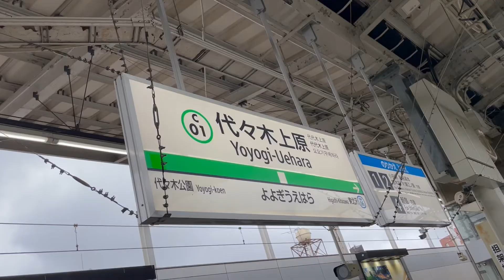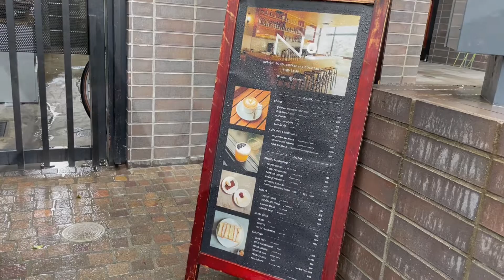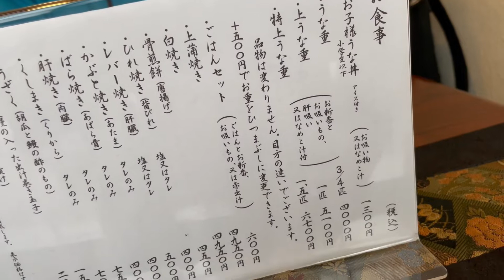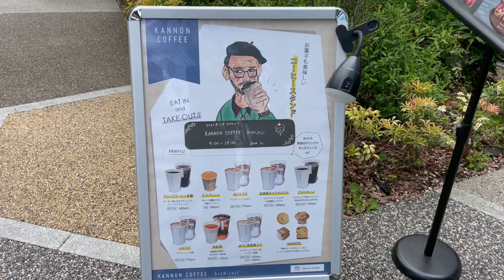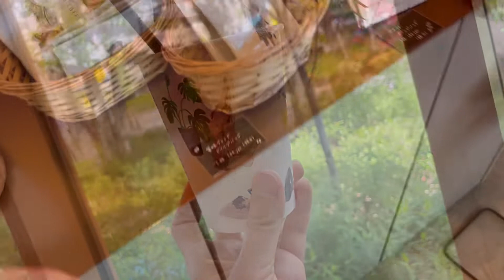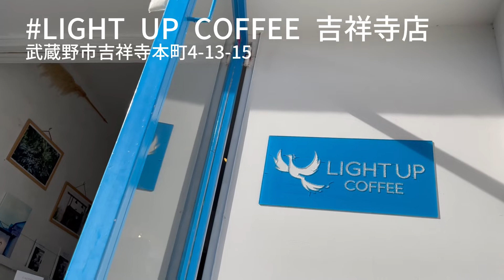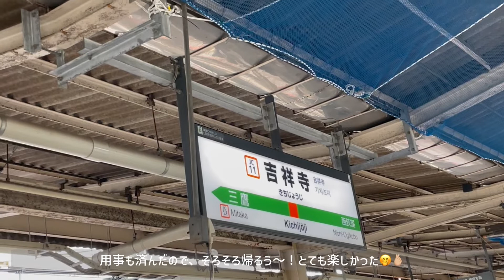［vlog］下北沢と吉祥寺/雨の日のお出かけ/結婚記念日/kuramochike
◯訪れたお店
下北沢
・LOOK UP COFFEE
代々木上原
・No
・nadoya no katte
・Boulangerie et Cafe MainMano
吉祥寺
・志乃ざき
・KANNON COFFEE kichijoji
・LIGHT UP COFFEE 吉祥寺